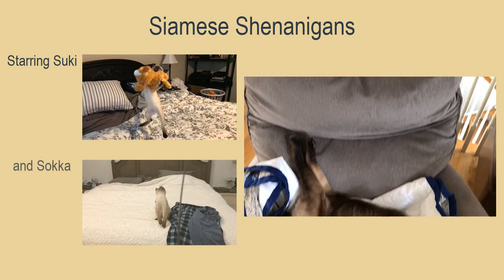Siamese Kitten Loves Ribbon Toy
Sokka loved playing with the ribbon teaser toy.  We kept him in a bedroom, separated from Suki until we could let them meet properly.